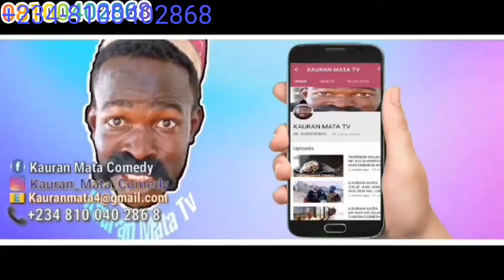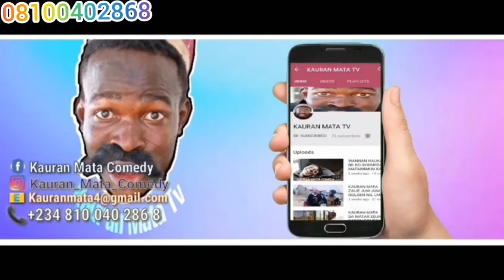Kalli yadda wata MATA yayiwa mujinta dukan kawo wuka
Musha Dariya arewa comedy